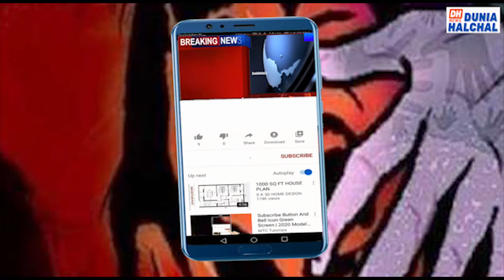ODIA HEADLINES 29 JAN 2021